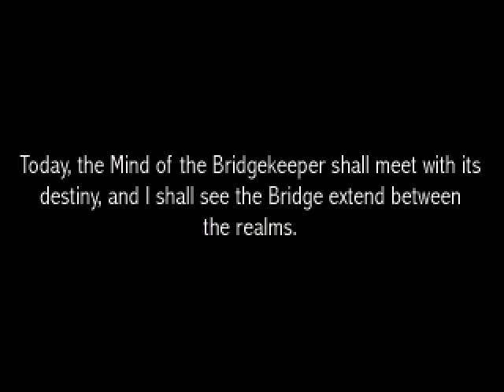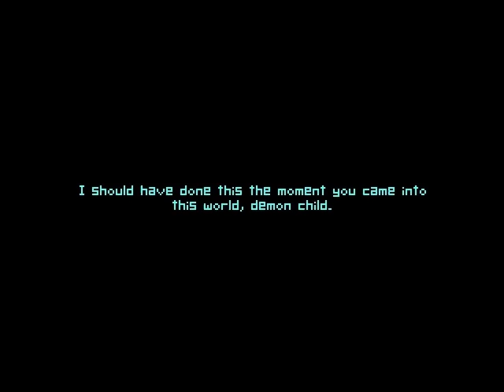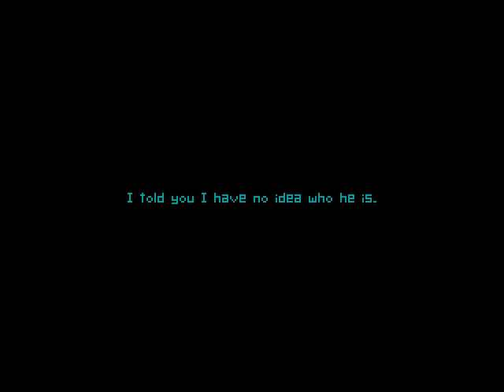The Ego Review: 6 Days A Sacrifice (1/2)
The final chapter of the Chzo Mythos begins with some dense recapping and a council building inspector of the future being pushed down an elevator shaft.